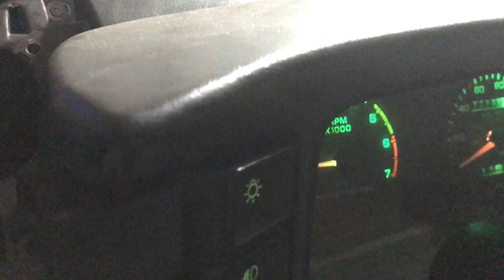Cammed 88 Mustang GT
TFS Track Max Cam & valve spring kit - stock heads